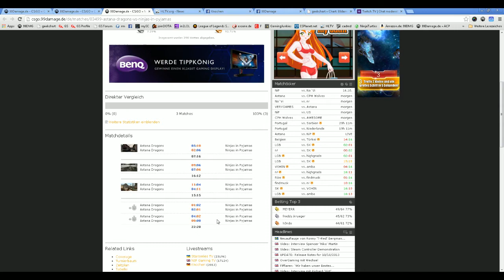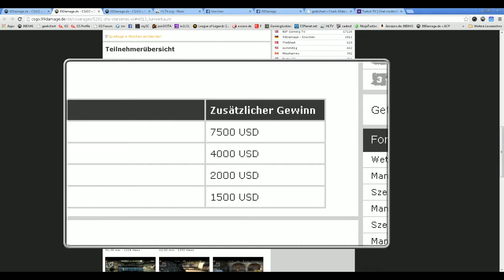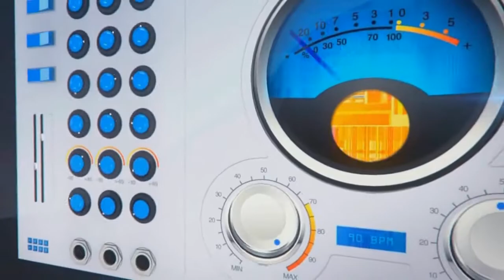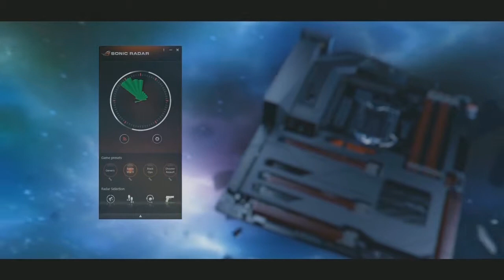Astana Dragons vs. Ninjas in Pyjamas | Finals, SLTV Starseries VII | de_dust2 Map 3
In einer beeindruckenden Manier konnten sich die Franzosen von VeryGames am gestrigen Abend gegen Ninjas in Pyjamas durchsetzen. Nach einer Aufholjagd auf de_inferno ließen die Jungs rund um Kévin 'Ex6TenZ' Droolans den Schweden keine Chance auf de_mirage und qualifizierten sich souverän für das Upper Bracket Finale. NiP trifft derweil auf ihre Landsmänner von fnatic.